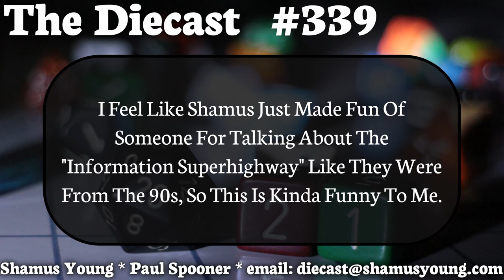Diecast 339: Six Days in Procgen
Listen to all the Diecast episodes with Shamus Young in

Show Notes
00:00 Book "done"
03:17 SketchFab (3D model web hosting)
05:50 Starcraft 2 games
14:32 DaVinci Resolve Reprise
19:25 NO TMBG DRM FTW
23:51 Neverout
27:35 A NEW CAR!
37:25 Mailbag: Six Days In Fallujah
44:08 Mailbag: Pixels Dice
50:50 Wrapping Up
51:15 Outro Music
52:35 Secret Stinger

Six Days In Fallujah

Hi!

I don’t know if you watched the gameplay reveal for Six Days In Fallujah. Probably not. I’m tossing aside the genre and, errr, themes for the time being, but there was one moment, closer to the end (around where they demonstrated the proc-gen generation not just for the individual rooms, but also for the whole map of a district. I know that you, Shamus, is a big proponent of this approach, and I wonder what do you feel about the implementation of this technology here (at least, from what was shown here).

Best regards, DeadlyDark

P.S. Still in shock, that a dozen years later, I’ll finally see this title released.

Pixels Dice
Dear Diecast,

while cruising around on the information superhighway I ran into a neat little project called Pixels*, they're making neat LED dice that you can program to create neat effects.

While meetups for some dice rolling are still going to be a couple of months out, I thought you (being the Diecast) might like it.

Vale,

-Tim